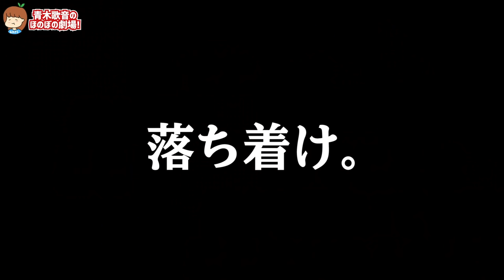一人暮らし早朝のトイレに彼女が居たら一番怖い説【元男の子カップル】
ワタルのnote

▽参考にさせて頂いたパパラピーズさんの動画

▽テレビ出演
その他